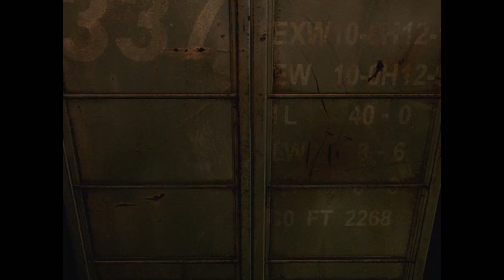Resident Evil Zero Part 7 (Easy)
Before the mansion, before the destruction of Raccoon City, there was Resident Evil 0. Now remastered with improved visuals and sounds, as well as the all-new Wesker Mode, there's never been a better time to experience the origins of the Resident Evil story.

Thanks to my cousin for the music!